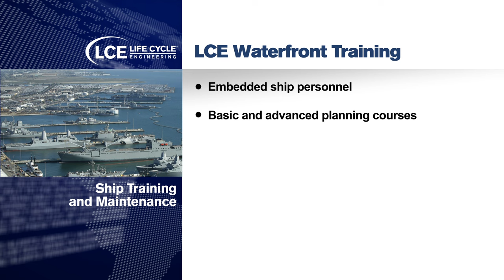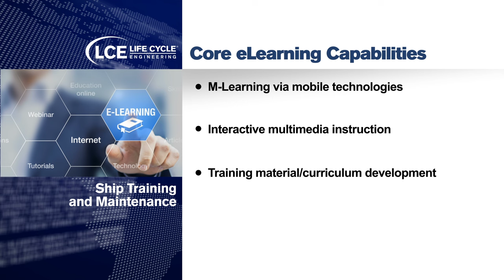Life Cycle Engineering: Sailor Training and Ship Maintenance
Pete Thomas, LCE’s Vice President of Shipyard Support Services explains the training and services LCE provides for U.S. Navy ship maintenance